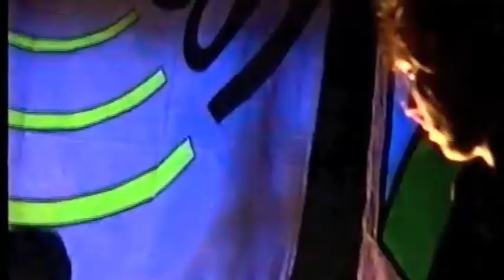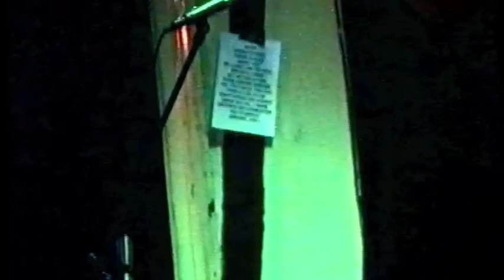DUB THE EARTH - Live with Steve Swann at The Nags Head, High Wycombe - 1995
Dub The Earth with Steve Swann live at The Nags Head, High Wycombe 1995 ish...
The Gig was put on by the producer Martin Rushent R.I.P (Human League, Stranglers, Buzzcocks) who at the time was involved with the band & running the Soundabout Studio & Gush venue at the Greenham Common airbase, Newbury Berks.

Steve Swann R.I.P - Vocals
Emma Lilwall - Keys
Lynn Forte - Drums
Dion Tabrette - Bass / Guitar
Dan Foster - Guitar / Bass
Paul Tillotson - Percussion
Malk Chatters - Vocals (off screen!)